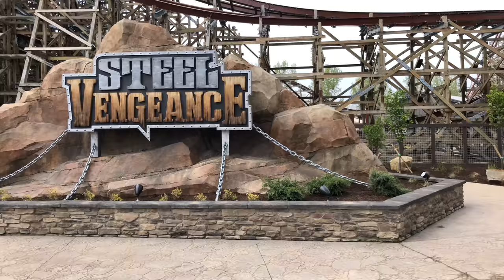Coaster Wars: Cedar Point Vs. Six Flags Magic Mountain New Coasters